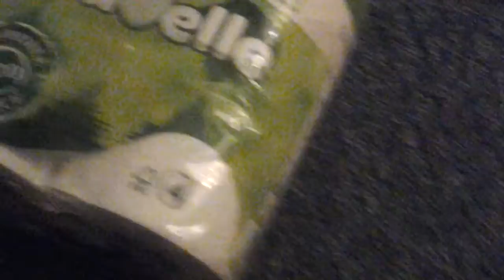Happy birthday 2 meee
My friend meile came up with the idea :)